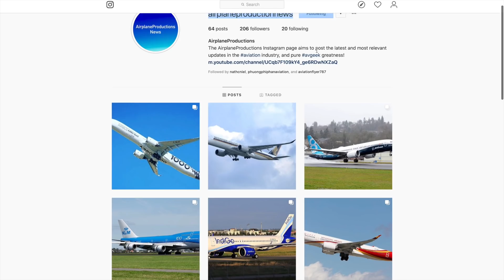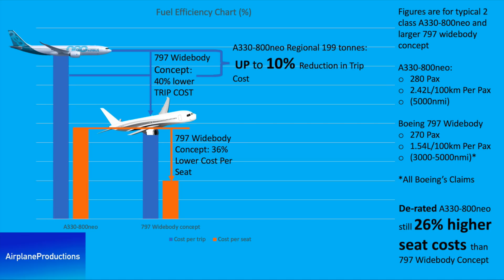A330-800neo: Middle of the Market Aircraft Against Boeing 797?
This video is about the Airbus A330-800neo, and whether it is a true middle of the market aircraft like the rumoured Boeing 797. Middle of the Market aircraft has been something highly talked about for quite some time, and Airbus claims its A330-800neo is perfectly suited for this market. But is it? And how does the A330-800neo compare against 797, A330neo vs 797! Well, we will find out in this Detailed Analysis of middle of the market aircraft!